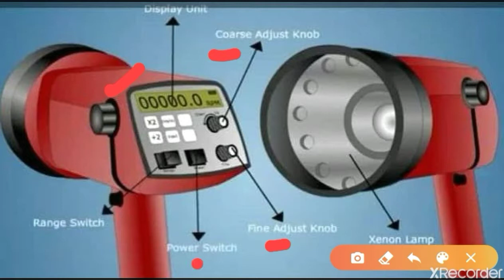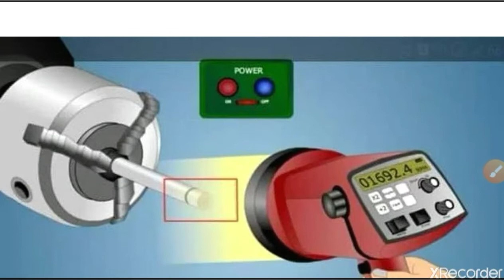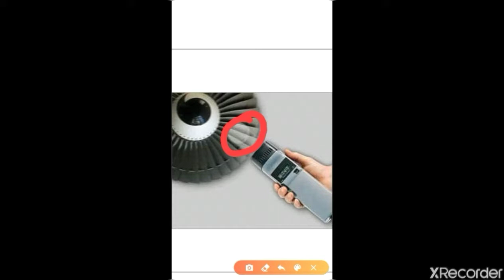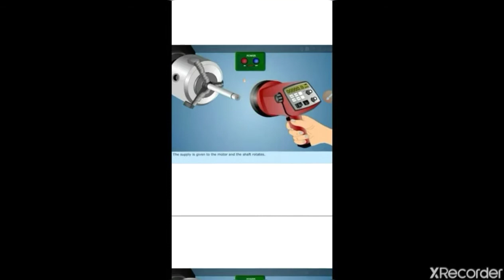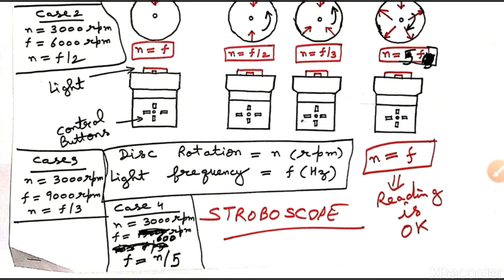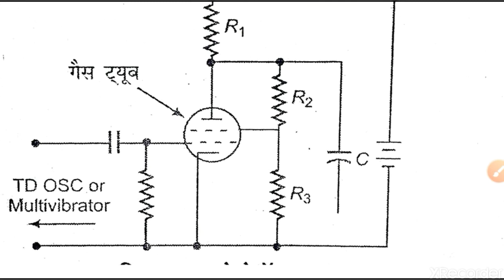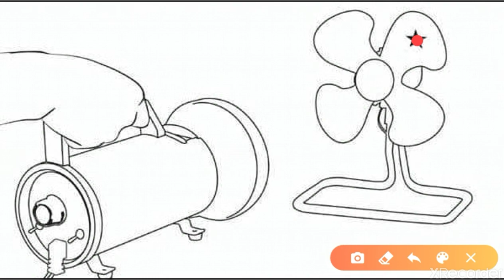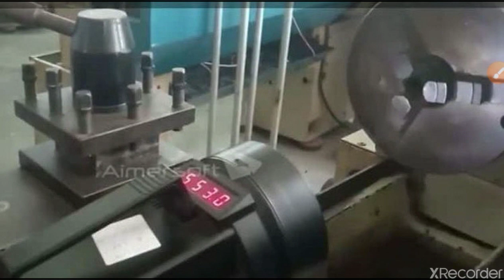STROBOSCOPE IN HINDI